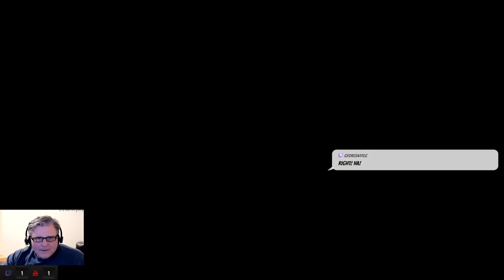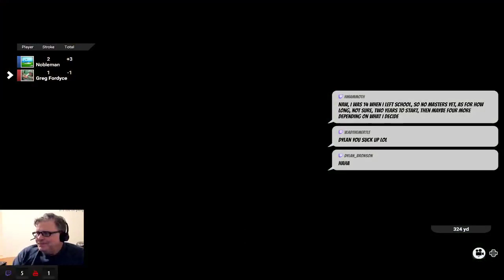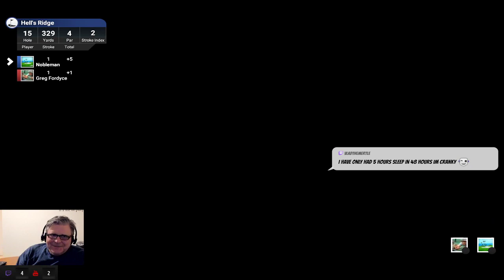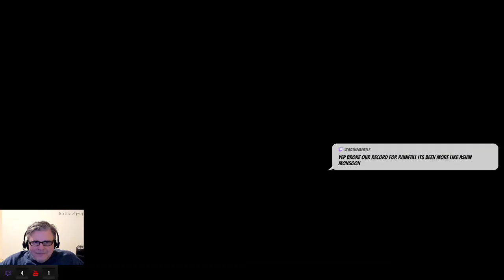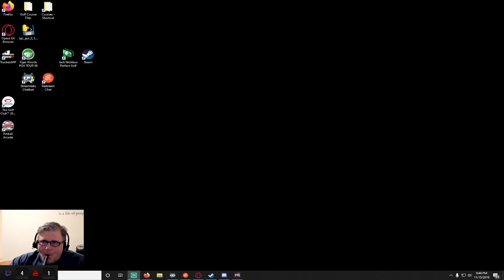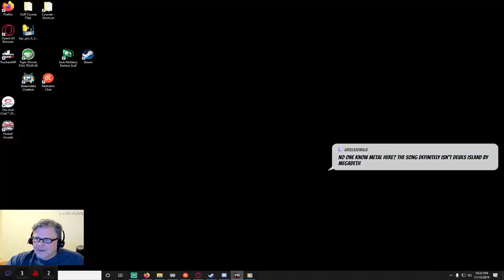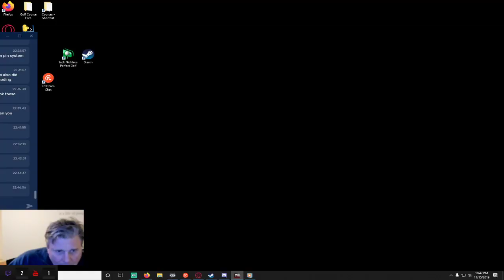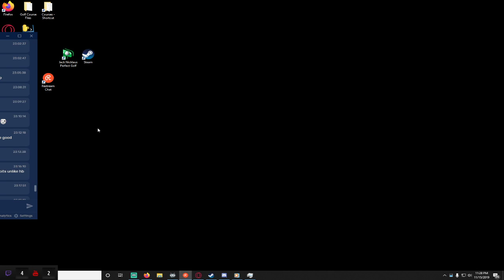Kent and Greg playing some golf and shooting the shit. Come join us.